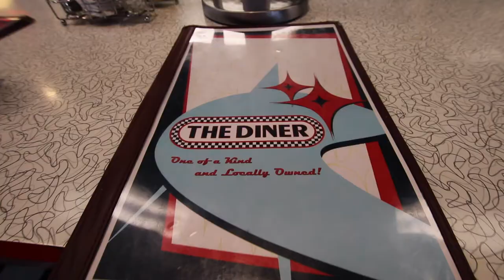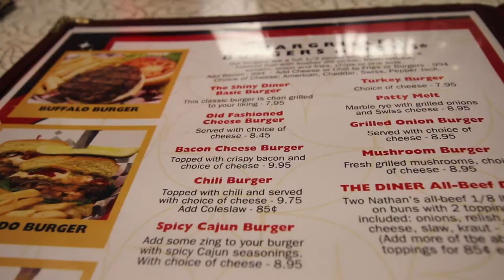EATING AT A CLASSIC 50s DINER *Best Instagram Photo Spot in Tennessee* || The Diner in Sevierville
We're eating at a classic 50s diner called The Diner in Sevierville, Tennessee!

This classic 50s diner is the most awesome spot in Sevierville, Tennessee for Instagram pictures and yummy food. It's arguably the best Instagram photo spot in Tennessee, because of the classic diner vibe.

•• OUR FAVES ••
» Our Ring Light